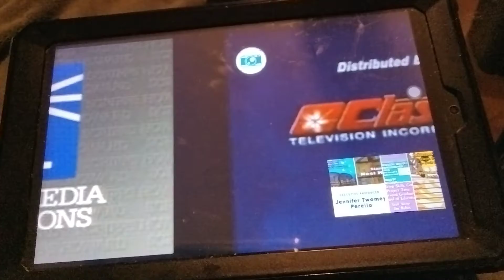Claster Television Incorporated/United Media Productions (1991)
taken from a animated series of "You Toe Want to Already Do" on Sweat Stick Dorm.